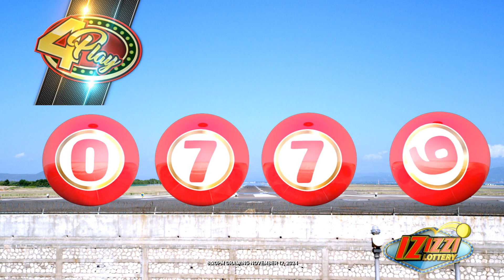IZIZZI Lottery Long 8_20pm 11/12/2024